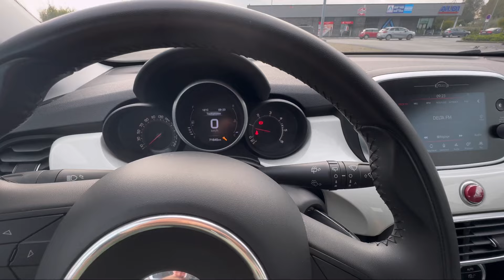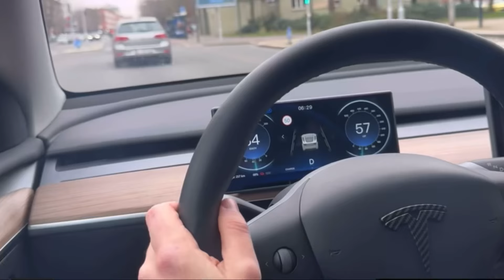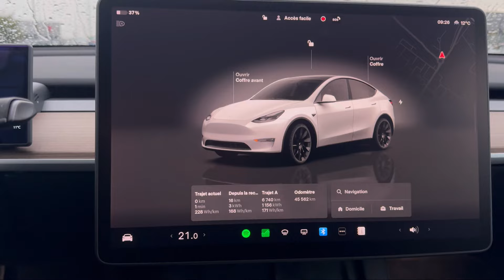Réparer la Carrosserie de sa Tesla, une Galère ? 🤔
Voici ma sélection d’équipements/accessoires pour
Tesla Model 3 & Y (que j’ai installé) d’abord les Ali Express ensuite les Hansshow :

➡️ Enjoliveurs du Model Y
➡️Enjoliveur pour Model 3 (hors Highland)
➡️Tapis sol et coffre
➡️Plateau rangement console centrale
➡️Enjoliveurs
➡️Logo pour enjoliveur
➡️Chiffon Lavage daim avec logo Tesla
➡️Grille de protection Climatisation (‼️ bien choisir Berlin ou pas)
➡️Plot de levage
➡️Déflecteur de coffre Model Y
➡️ Protection seuil simili cuir
➡️Crochet de coffre arrière
➡️Protection seuil de coffre
➡️Protection simili cuir dossier siège avant
➡️Gonfleur pneus xiaomi rechargeable
➡️Protection porte gobelet
➡️Écran derrière le volant
(même modèle que celui de Hansshow)
➡️Garnitures console centrale et porte en carbone
(Ca je l’ai enlevé pour changer)
➡️Pédalier alu
➡️Tapis de protection de coffre
➡️Protection de porte (cache pour le système de fermeture)
➡️Coque rétroviseur noire
➡️Film mat lame avant
➡️Spoiler arrière en carbone (ABS)
➡️Spoiler arrière en véritable carbone
➡️Console centrale alcantara daim
➡️finition caoutchouc rail siège
➡️feux teintés (attention c’est interdit)🚫
➡️Langette coffre arriere

HANSSHOW :‼️Réduction de 15% mini avec code G1TESLHAD
➡️ Réfrigérateur de coffre :
➡️Ecran Carplay Caméra Hansshow Model Y et ancienne Model 3

Si vous souhaitez soutenir cette chaîne, vous pouvez passer par l’un de ces liens pour vos commandes (Vous ne payez pas plus cher mais je bénéficie d’une petite commission, je possède et j’ai acheté tous ces articles 😉)